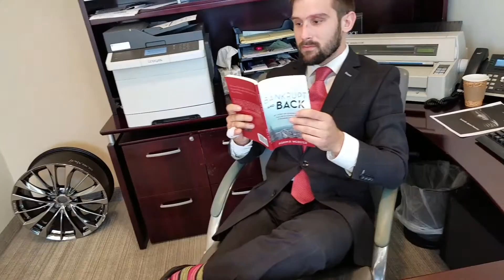Airport Infiniti Mannequin challenge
Mannequin challenge - A tour around Airport Infiniti